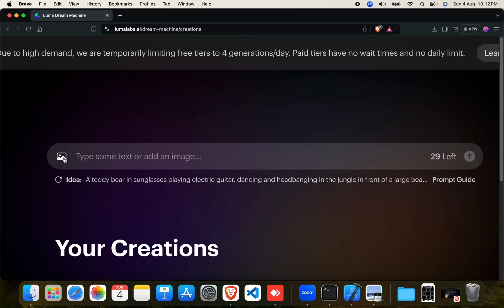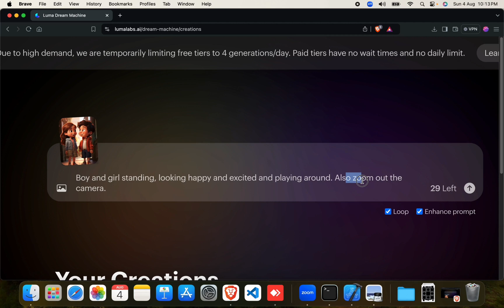Luma AI : Image to video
Luma Dream Machine by Luma AI is one of the best image to video generator. This video demonstrates how to use it and it's performance